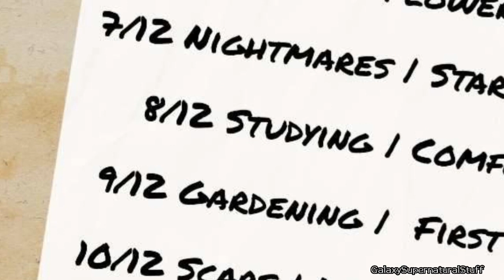Huntlow || Birds and the Bees (Huntlow Week 2022 [Day 1/ Palismen])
I still regret making the suggestion for this prompt :,)
I expect a lot of sad Flapjack stuff...

Anyway Huntlow week am I right?

here is the playlist for my Huntlow stuff this year